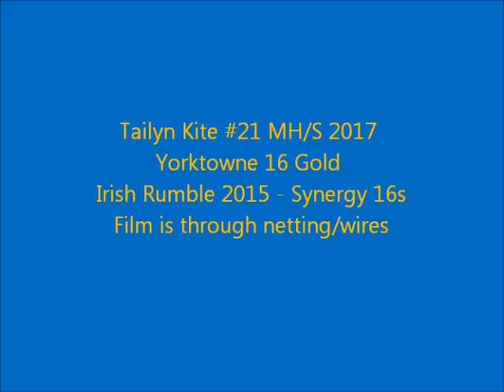Tailyn Kite #21 MH/S 2017 - Yorktowne 16 Gold - Irish Rumble 2015 Synergy